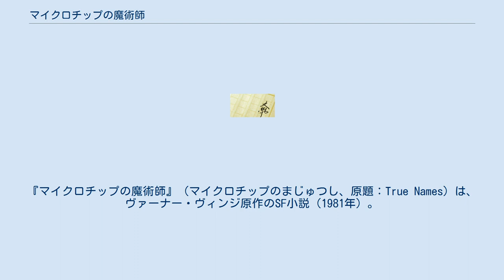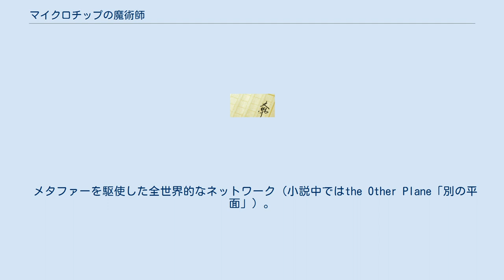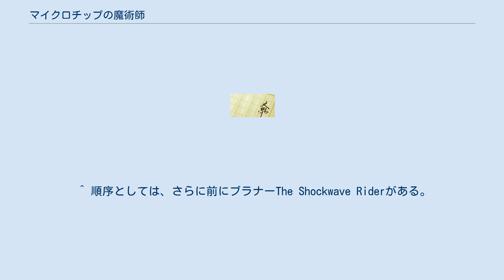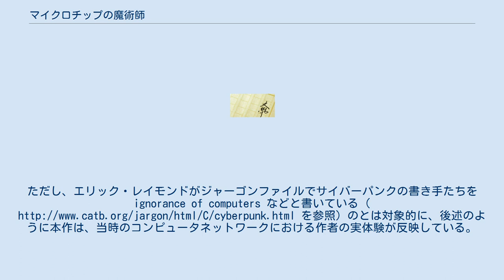マイクロチップの魔術師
『マイクロチップの魔術師』（マイクロチップのまじゅつし、原題：True Names）は、ヴァーナー・ヴィンジ原作のSF小説（1981年）。
脳と直接接続されたコンピュータ、ネットワーク上での匿名の闘争などといった、後のサイバーパンク的モチーフの先行作品として知られるが、SFだけでなくロマンティックな要素も含んでいる。
 脳波によるコンピュータとのインターフェースが可能になり、強力なネットワークが形成された社会で、（時に不法に）ネットワークを利用し楽しむ人々がいた。
彼等は自身の真の名前（素性）を隠す一方、相手を隷属させるために真の名前を探り合ってもいた。
「スリッパリー」はそんな不法ユーザー（魔術師）の一人であったが、ある時、政府関係者に真の名前をつきとめられる。
政府関係者はスリッパリーを脅し、「郵便屋」と名乗る者の正体を暴き、その目論見を明らかにすることを要求する。
 各人が自由な外見を装うことができるコンピュータ・ネットワーク空間（別平面）において、「郵便屋」は文字印刷を行う機械端末の姿を採っており、会話方法は音声ではなく文字の入出力のみ、質問されてから応答までにかかる時間も不定というユーザーである。
常時その有様ゆえ、発音や口調から人物像を推し量ったり、返答してくるまでの通信時間から居住地を類推するといった背景を探ることも難しい謎の存在であった。
 窮したスリッパリーは同じく魔術師である美女エリスリナに協力を要請する。
エリスリナは「郵便屋」が現実世界で一国家の政変に絡むほどの影響力を行使する一方、少しずつ別平面の魔術師たちを支配しているのではないかと危惧しており、スリッパリーとの協調に合意する。
彼女は様々な観察結果から「郵便屋」は地球外にいると推理し、あまりに突拍子もない説だが状況証拠に矛盾しないため、スリッパリーは否定しきれない。
スリッパリーからの報告を受けた政府関係者は一笑に付すが、政変が外部影響によるという可能性については認める。
 スリッパリーの元に彼とエリスリナの動きを把握している「郵便屋」からの宣戦布告メッセージが届く。
スリッパリーが警告を与えるためエリスリナと通信衛星内の別平面で合流すると、突如として衛星がレーザー照射を受けて機能停止に陥り、その内部にいた彼らは危うく行動不能に追い込まれかけた。
表向きには偶発事故とされたが、明らかに「郵便屋」からの攻撃であった。
 二人は政府の協力を得て地球外通信の記録を調べるが、空振りに終わる。
また、世界中の民間データセンターを調べ尽くすも、ごくわずかな活動の痕跡しか見つけられなかった。
政府権限を利用できるうちに決着を付けるべく手を広げて軍事通信網にも侵入するが、そのためにスリッパリー自身が政府から脅威に思われ、所在地を爆撃されかける。
通信に介入して命令を書き換えることで危機を乗り越えたスリッパリーだが、さらなる攻撃を阻止しようとレーザー衛星に侵入したところで、知己の魔術師であるドン・マックに急襲される。
 ドン・マックの態度は当意即妙でおよそ人間らしかったが、エリスリナは、ドン・マック本人はすでに死亡しており、今や「郵便屋」に従属する模造人間（人間的な反応を返すプログラム）に置き換えられていると考えていた。
三者が兵器システムを含むネットワーク資源を奪い合う余波により全世界的なデータ破損が発生し、さらに政府がスリッパリー殺害を厳命した実働部隊を派遣するなど、緊迫した事態となる。
スリッパリーは激闘の中で追い詰められたエリスリナから真の名前と住所を聞き出すと、その情報を活用して彼女を救い、高度な模造人間であることが明らかとなったドン・マックを二人がかりで退ける。
その後、ネットワーク上のドン・マックに関連したデータを破壊し、あるいは搔き乱すことで、背後に潜んでいるであろう「郵便屋」から処理能力を奪って無力化した。
ついに二人は地球の全ネットワークを掌握するまでに至るも、互いに自制しその権能を放棄することを取り決めた。
エリスリナに先んじて全権を手放したスリッパリーは、彼女を唯一の支配者としてしまったことに気づいて裏切りを恐れるが、すぐにエリスリナも約束を守ったため安堵する。
 それから数ヶ月、政府の支配下に戻ったスリッパリーはエリスリナとの接触を禁じられ、自身が引き起こした大破壊の復旧作業に従事する。
やがて関係のある魔術師全員の真の名前を教えるよう迫られると、その任務に従うふりをして監...